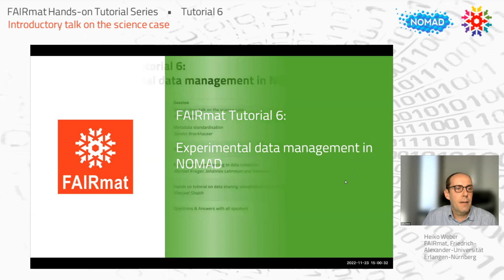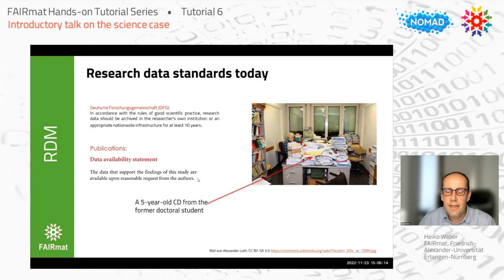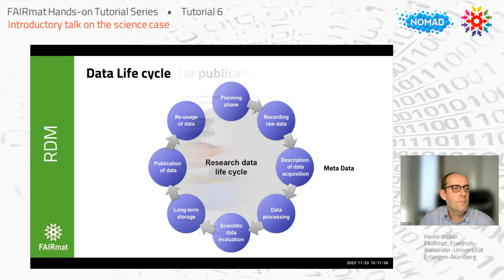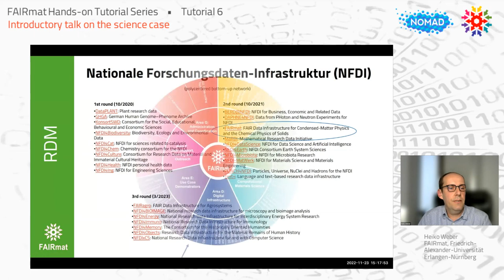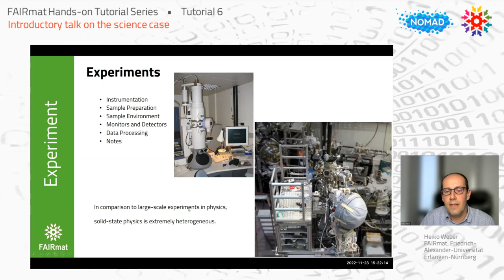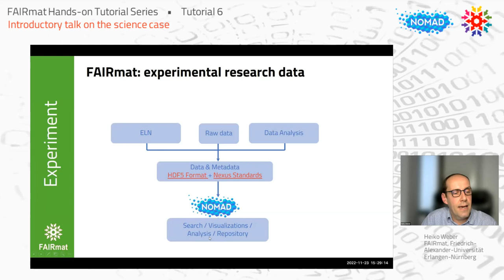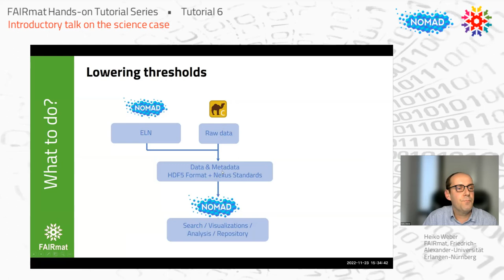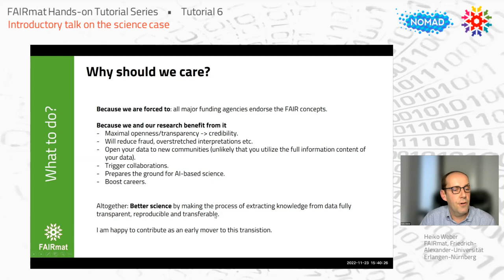FAIRmat Tutorial 6: Introductory talk on the science case by Heiko Weber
In this talk, Heiko Weber opens the FAIRmat tutorial on experimental data management in NOMAD with an overview of data management and FAIR data practices with a focus on experiment.